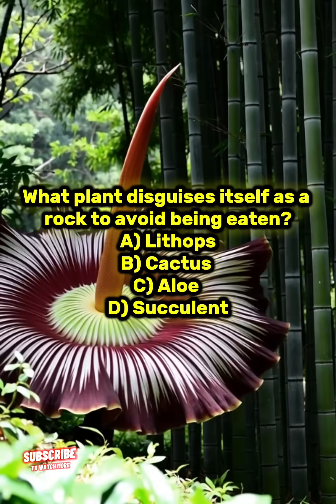5 Amazing Plant Trivia Questions — Can You Get Them All Right?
Test your knowledge about the fascinating world of plants! From rare flowers to fast-growing trees, see how many of these plant questions you can answer correctly. Perfect for quizzes, shorts, and educational content.